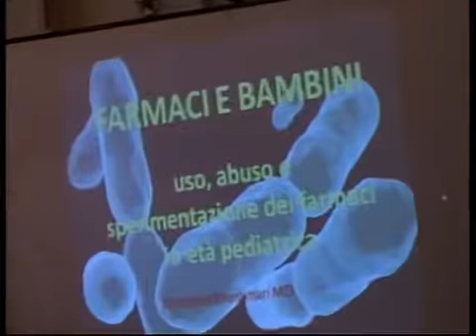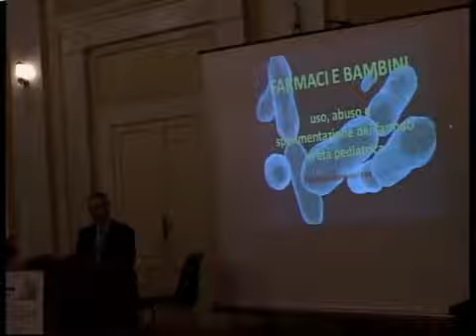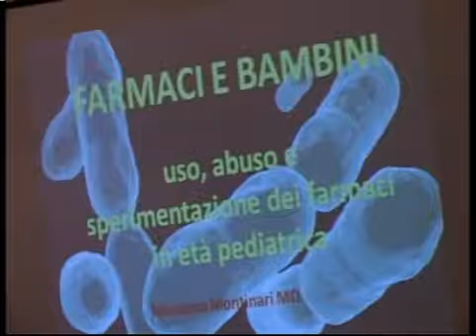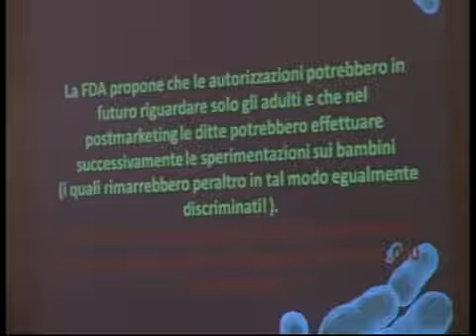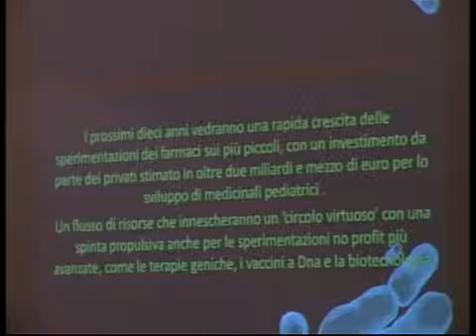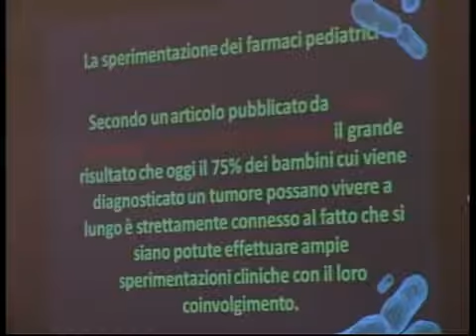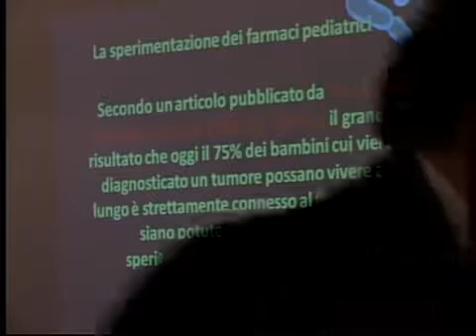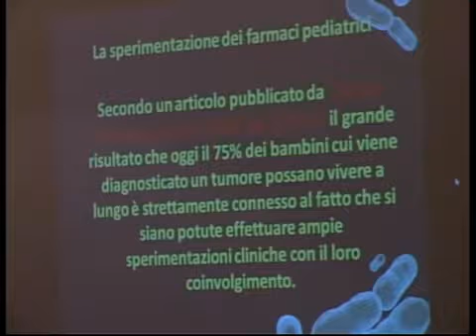Farmaci E Bambini: Uso, Abuso E Sperimentazione In Età Pediatrica. Dott.Montinari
Conferenza del 26/02/2012 presso l'auditorium del teatro comunale di S.Severo (Fg). Intervento del Dott.Massimo Montinari (medico-chirurgo, presidente dell'associazione Comitato Montinari